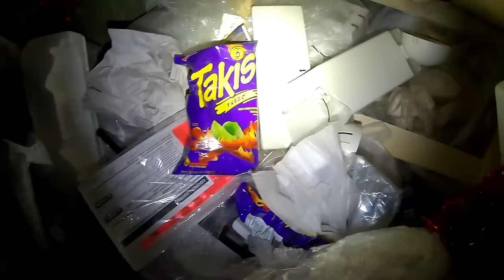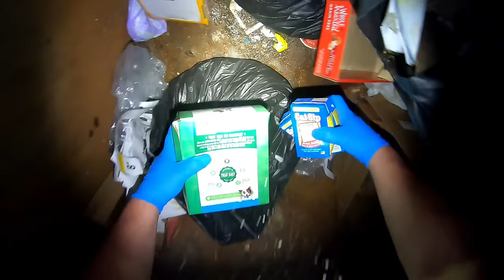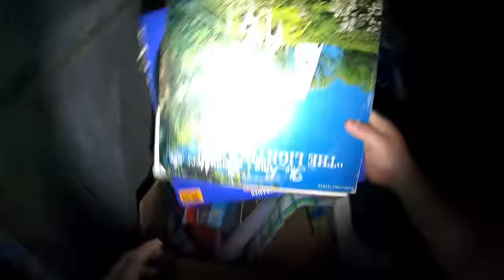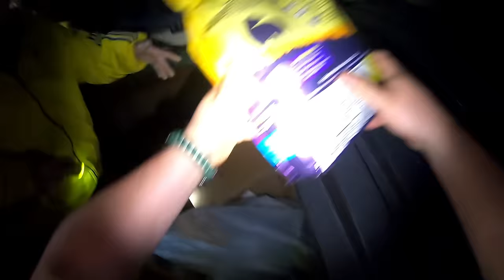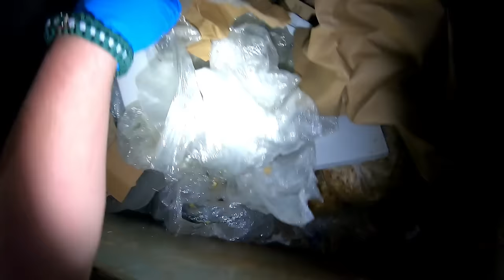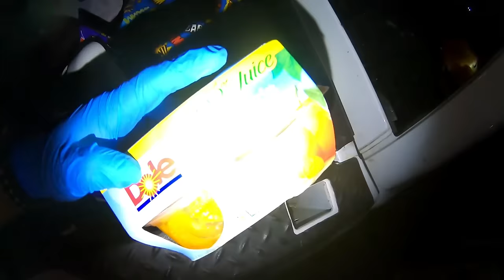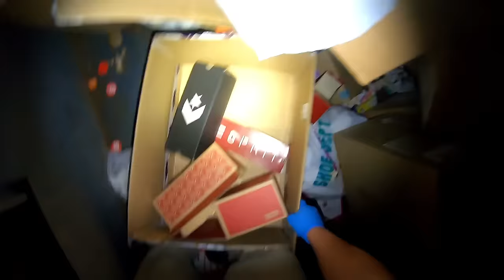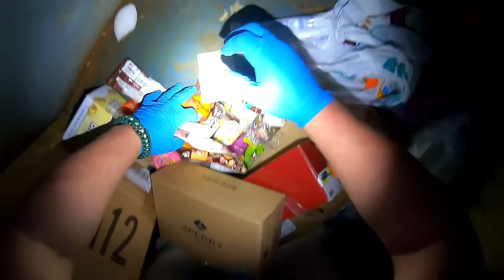ARRESTED DUMPSTER DIVING | Shoe Mega Haul OVER $1000 NEW Shoes | NIKE CONVERSE VANS SPERRY